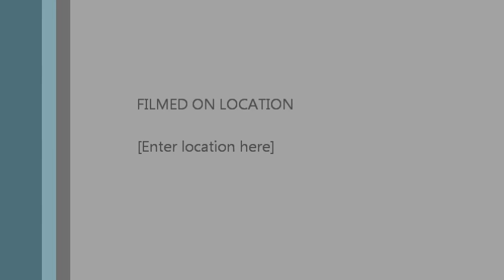Chinese medley- Linda Chou & Andy Quach Saigonese Band